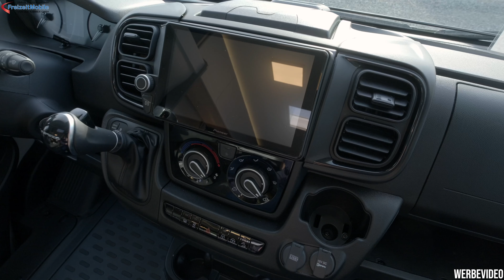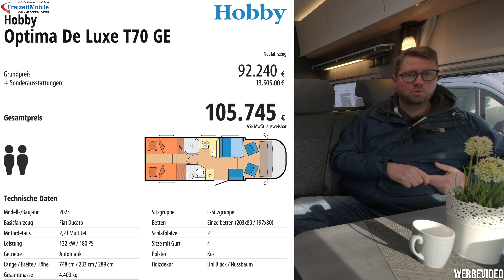Hobby Optima DeLuxe T70 GE Modell 2024 - Gebaut fürs Leben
Hallo liebe Reisemobil-Freunde,

heute zeigen wir Euch aus dem aktuellen Modelljahr 2024 ein teilintegriertes Reisemobil aus dem Hause Hobby. Dies ist ein Hobby Optima DeLuxe T70 GE, ein Wohnmobil mit Einzelbetten, Dusche und WC getrennt, sowie einer großen / geräumigen Heckgarage. Wir wünschen viel Spaß beim Anschauen!

Motor / Chassis: Fiat Ducato 2,2 l MultiJet
Leistung: 132 kW / 180 PS
Getriebe: Automatik
zul. Gesamtgewicht: 4400 kg
Bett(en): Einzelbetten
Sitzgruppe: L-sitzgruppe
Polster: Kos
Holzdekor: Uni Black / Nussbaum

Umfassende Serienausstattung u.a. mit Radio-Navigation inkl. Rückfahrkamera, Markise, Fiat Safety Paket, 16" Alufelgen, Rahmenfenster und vielem mehr!

Sonderausstattung:
FIAT Ducato 2,2 l - 180 Multijet Power, Euro 6d-FINAL, 2.184 ccm, 130 kW / 180 PS, mit Start- / Stopp-Technologie und ECO-Pack

FIAT Tiefrahmen-Chassis Maxi, 4.400 kg (nur in Verbindung mit 180-PS-Motor)

Automatikgetriebe, 9-Gang

Dieseltank, 90 Liter

L-Sitzgruppe mit Säulenhubtisch, 360° schwenkbar, Ausführung modellabhängig

Vorbereitung Dachklimaanlage

Bettverbreiterung inkl. Kaltschaummatratze und Leiter

Zusätzliche Bordbatterie AGM, 12 V / 95 Ah

Gasdruckregler TRUMA DuoControl inkl. Umschaltautomatik, Crash-Sensor, Eis-Ex und Gasfilter

USB-Doppelladesteckdose, je 1x für Wohn- und Schlafbereich

FreizeitMobile von der Kammer GmbH
Huntestr. 1
26452 Sande